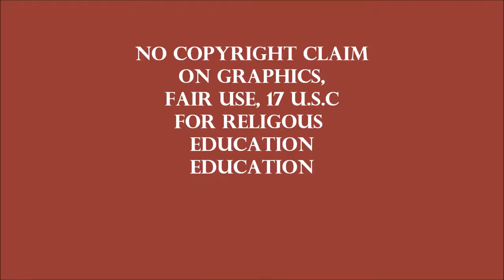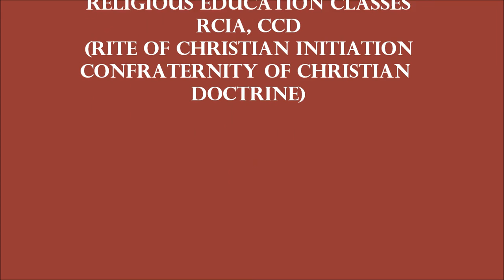CHILD OF THE KING EXIT ANTHPHON(SONG), FR FERNANDO ARITZI'S SANCTIONED MISSA AFRICANUS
MISSA AFRICANUS EXIT ANTIPHON AFRICA-HERITAGE RCIA CCD DEVOTION RESOURCE INCLUDING ETHIOPIAN AND COPTIC:
OCEANIA,CARIBBEAN, MICRO &MELANESIA,SOLOMON ISLANDS, MARSHALL ISLANDS.
AMERICA, EUROPE EXIT SONG FOR MISSA AFRICANUS. ST BRIGID TEEN MINISTRY WITH WAYNE "SMITTY" SMITH, VOCALIST, co writer
FOR MEMBERS OF THE LITURGICAL CHURCH.Black & African, Caribbean, Melanesia, Micronesia and Polynesia, Oceania Catholics, and Christians  Black and African Christians, Coptics, Orthodox, Anglicans, Episcopalians and Christians.